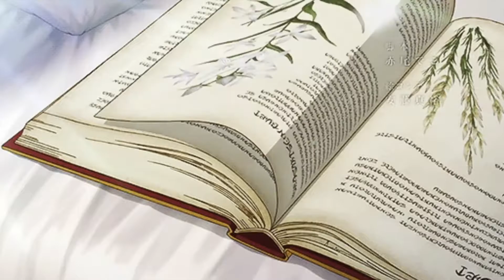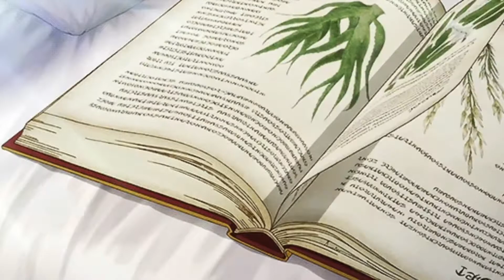The Doobie Brothers - What a fool believes (Slowed + Reverb)